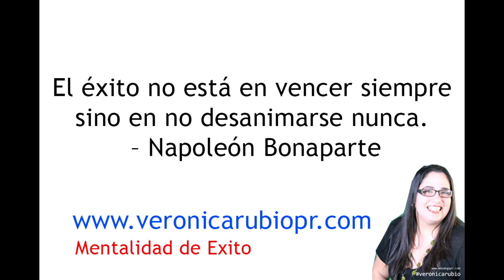El Helecho y El Bambú Reto Código Wasanga #40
Hoy te cuento una historia metafórica para desarrollar una Mentalidad de Exito en la vida! Un abrazo

Aquí en este enlace puedes conocer a mi familia virtual. Es exitosa!

¡TE VEO DEL OTRO LADO! Como parte de mi equipo para ayudarte a llevar un negocio exitoso y así puedas cambiar tu vida!